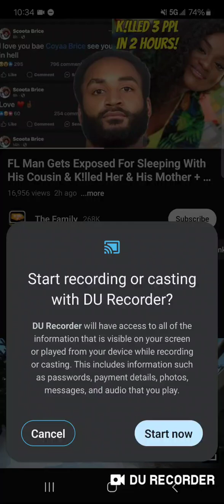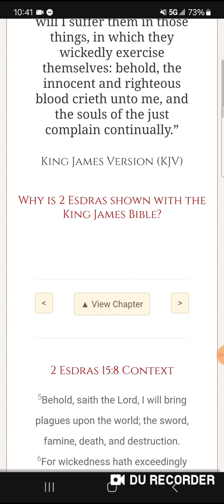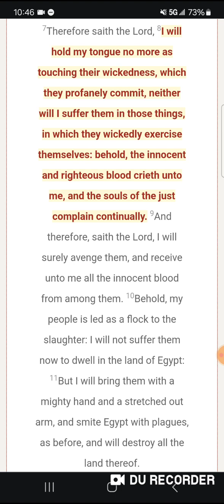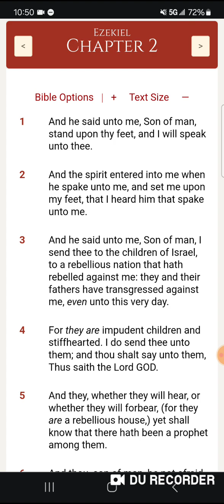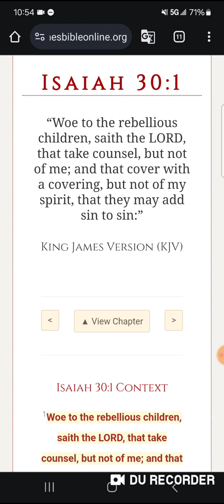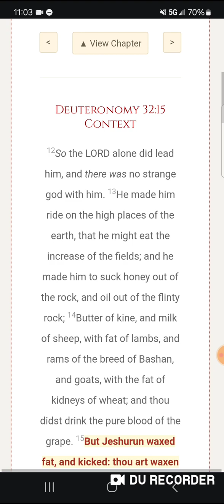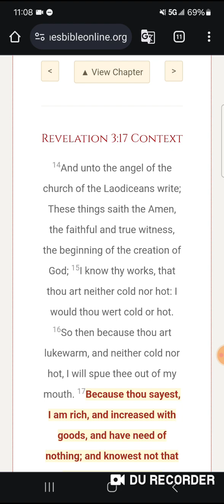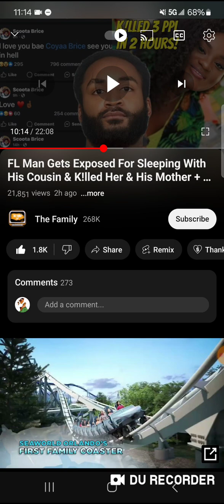Woe to the REBELLIOUS CHILDREN!!!